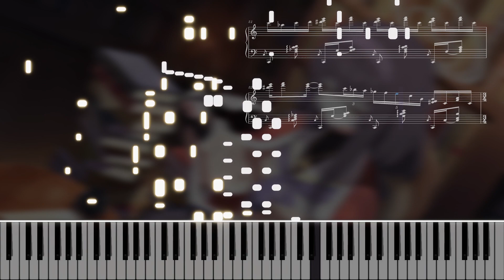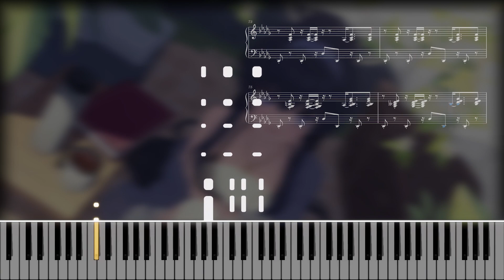「In Search of Hidden Ruins」 OST 173 - Blue Archive [Piano]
Piano Cover / Arrangement of Event BGM OST 173 in the event "In Search of Hidden Ruins" from Blue Archive